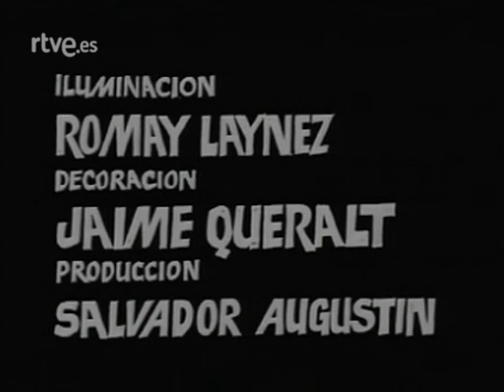Estudio 1 "Una muchachita de Valladolid"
Una muchachita de Valladolid de Joaquín Calvo Sotelo
Emitido en el programa Estudio 1 de TVE el 2 de marzo de 1973
Dirección y realización: José Antonio Paramo
Alberto Closas, Conchita Velasco, José Sacristán, Helga Liné, Carlos Casaravilla, Aurora Redondo, Juan Cortés, Milo Quesada, Susana Mayo, Roberto Mosca, Ernesto Yañez, Perla Cristal